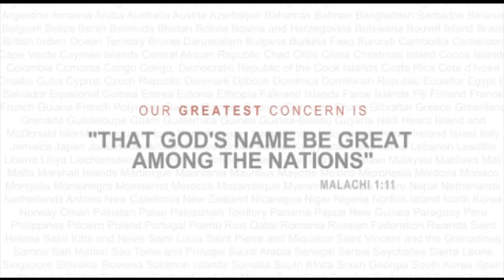The Gospel in Hindi Series Part #7: The New Nature of the True Christian Session 1 of 2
This series has been translated into Hindi.